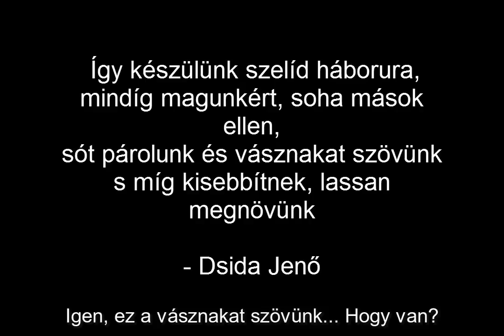Géczy Gábor (beszélgetés)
Géczy Gáborral beszélget ezvanzsac